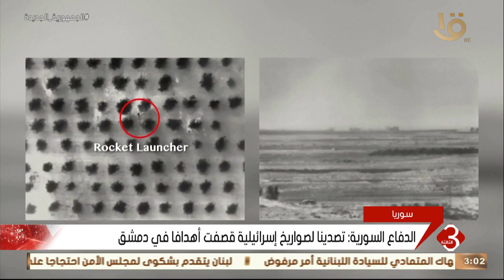موجز الثالثة | رئيس الشيوخ يتقدم بالتهنئة بمناسبة انتصارات 10 من رمضان وعيد القيامة